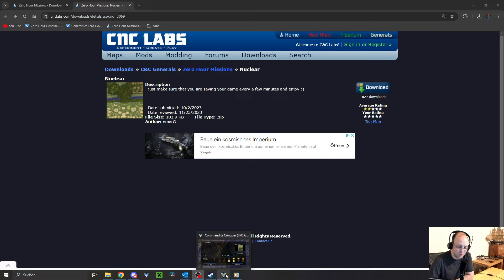[C&C Generals Zero Hour]- Nuclear - Mission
Be a member of this channel and get exclusive content and early access to new videos: